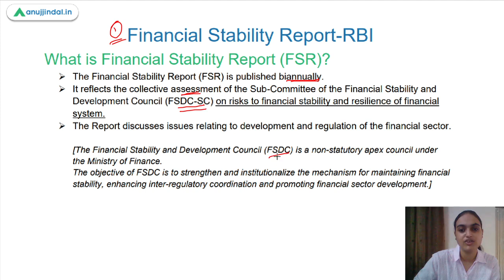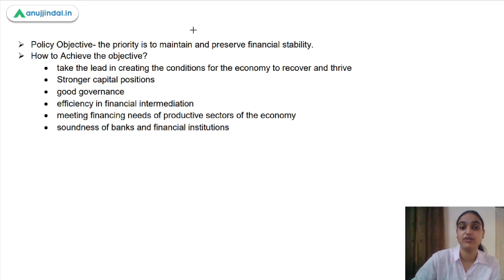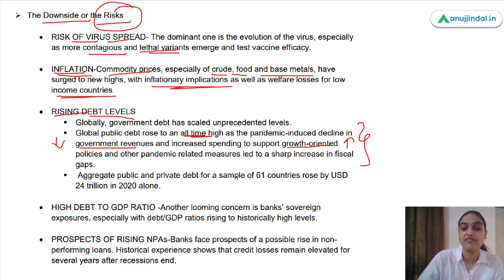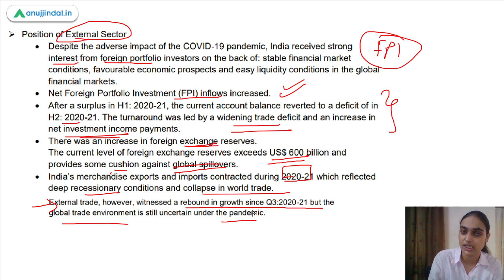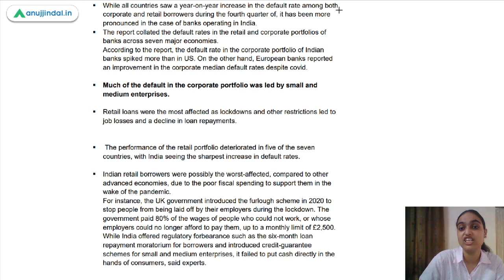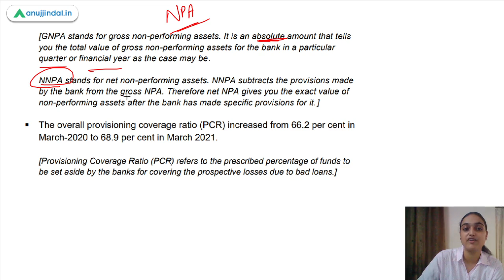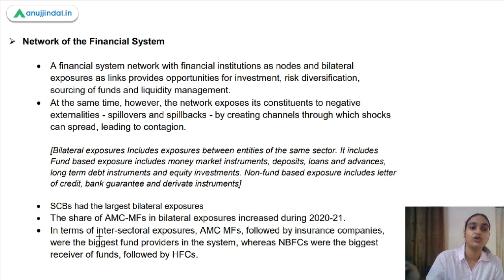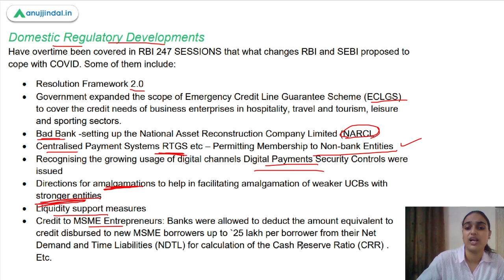RBI Grade B Current affairs| Phase 2 | RBI Financial Stability Report | July 2021 | Tanvi Ma’am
In this session we will discuss about 23rd issue of the RBI’s Financial Stability Report, which reflects the collective assessment of the Sub-Committee of the Financial Stability and Development Council on risks to financial stability and the resilience of the financial system in the context of issues relating to development and regulation of the financial sector. We will be discussing about the governor’s viewpoint and further talk about the macroeconomic risks, resilience of financial systems and regulatory measures taken.So watch the complete session to learn about the financial stability position .